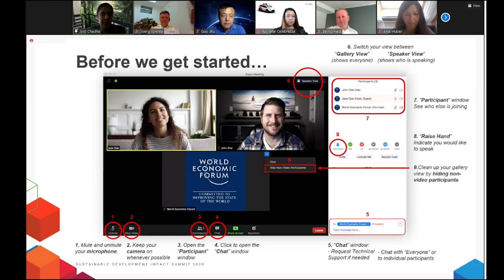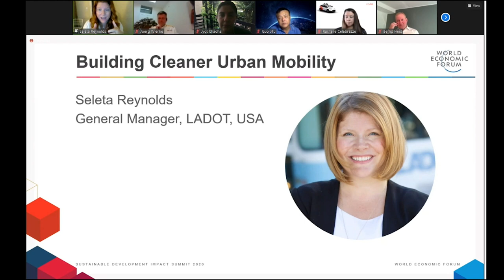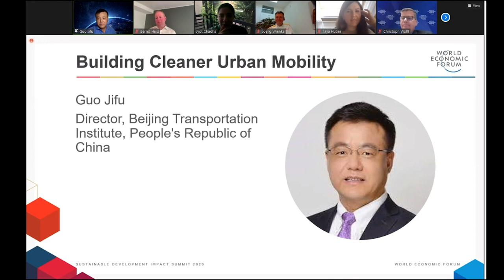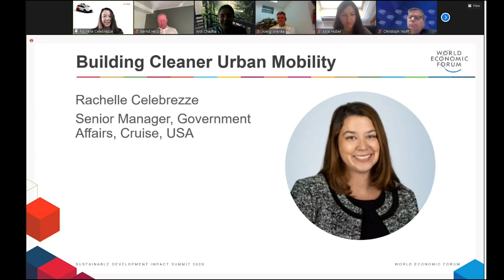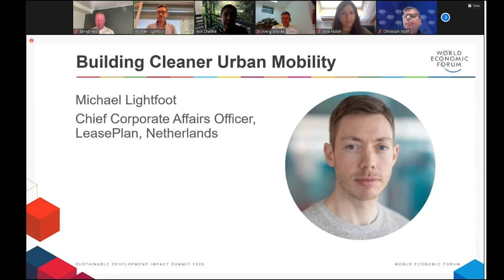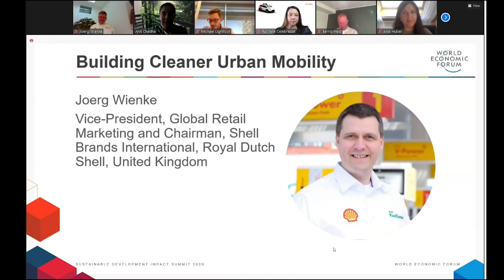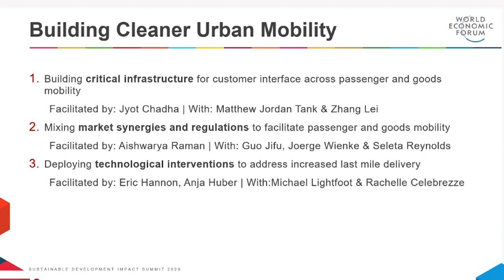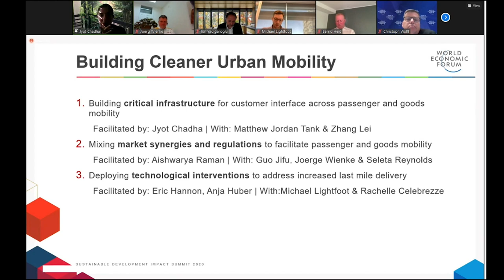Building Cleaner Urban Mobility | Sustainable Development Summit 2020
How has COVID-19 changed the movement of people and goods in cities and what scalable solutions will create a more sustainable urban mobility system?

Discover and debate how to scale up:
1. Designing zero-emission areas for the movement of goods and people
2. Reducing congestion, cost and carbon emissions for the last mile
3. Nudging citizen and consumer expectations and behaviours in times of pandemic

Speakers: Michael Lightfoot, Rachelle Celebrezze, Guo Jifu, Jyot Chadha, Aishwarya Raman, Matthew Jordan-Tank, Bernd Heid, Seleta Reynolds, Joerg Wienke